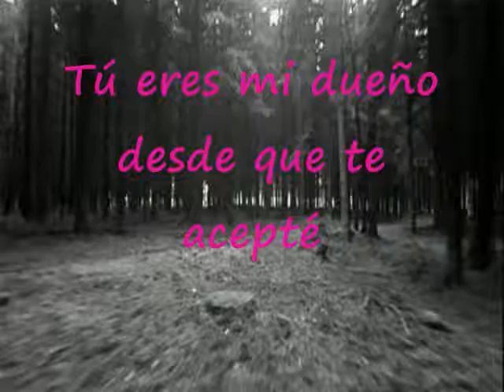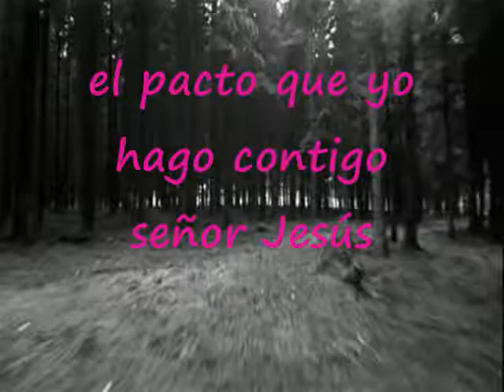El Pacto Que Yo Hago Contigo Señor Jesús Pista